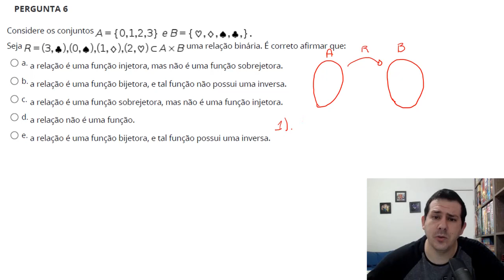Semana 4 - Exercício 6 - Matemática 2021 - Resolução das Atividades Avaliativas UNIVESP 2021